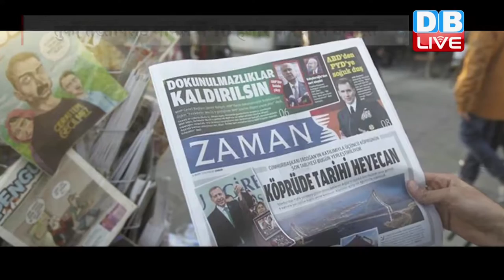DBLIVE | 31 October 2016 | Turkey sacks 10,000 more civil servants and shuts media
तुर्की तख्तापलट मामले में राष्ट्रपति अरडोगान की सरकार ने करीब दस हजार सरकारी कर्मचारियों को बर्खास्त कर दिया है, तो वहीं 15 से भी ज्यादा मीडिया केंद्रों पर ताला लगाने का निर्देश दिया है। जांच में बर्खास्त अधिकारियों और मीडिया संस्थानों को धर्मगुरु फतुल्ला गुलेन के समर्थन का दोषी पाया गया है।आधिकारिक सूत्रों के मुताबिक सरकार की ओर से जिन लोगों को उनके पदों से हटाया गया, उनमें प्रोफेसर, शिक्षक, स्वास्थ्य कर्मचारी, कारागार गार्ड्स तथा फोरेंसिक विशेषज्ञ शामिल हैं। इससे पहले तुर्की सरकार पहले भी एक लाख से ज्यादा कर्मचारियों को या तो निलंबित या बर्खास्त कर चुकी है। फिलहाल नाकाम तख्तापलट मामले में 37 हजार से ज्यादा लोग जेल में बंद हैं। बहरहाल राष्ट्रपति अरडोगान की मानें तो फतह गुलेन से किसी भी तरह के संबंध रखने वालों को बख्शा नहीं जाएगा। तुर्की की संप्रभुता की रक्षा के लिए ऐसे तत्वों के खिलाफ अभियान चलाना बेहद ही जरूरी है। लेकिन विपक्ष ने सरकार पर निशाना साधते हुए कहा कि जिस तरह से सरकार कार्रवाई कर रही है वो अपने आप में तख्तापलट से कम नहीं है। इसके साथ ही विपक्ष ने कर्माचारियों के खिलाफ लगातार कार्रवाई पर देश के कामकाज को लेकर चिंता व्यक्त की है।